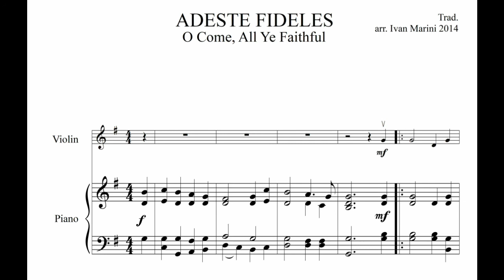ADESTE FIDELES - O COME, ALL YE FAITHFUL - Backing track for Violin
Sheet music available @ SheetMusicPlus!